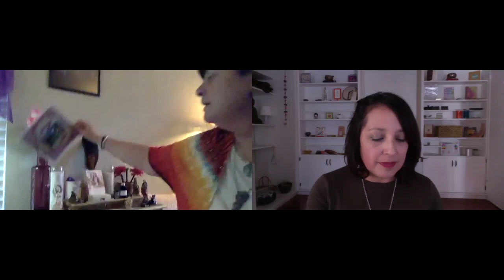Celebrating Samhain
Samhain is a traditional Celtic celebration from October 31st - November 1st. It is a festival of the dead and a sacred time when we honor our ancestors. It is similar to the Mexican celebration, Dia De Los Muertos, Day of the Dead and other cultural traditions. It Means "Summer's End" and pronounced saah-win. It is a time when the veil between worlds is at it’s thinnest. Samhain is also known as the Witches New Year.

To prepare you for this ritual ceremony, we have a downloadable pdf to help you create a personalized alter for your ancestors that you'll set up from October 31st - November 1st.

Get FREE downloadable pdf when you sign up, "How to Build an Altar for Your Ancestors." Click link to get instant access:

You will be part of a powerful online ceremony which will help you:

-Celebrate your ancestors
-Reflect and do some shadow work to help you create what you want to happen or change
-Feelings of rebirth for the transformation of the spiritual new year
-Learn how to build an ancestors altar
-Connect with the energies of the Goddesses
-Learn how to use spells and rituals to help you heal, feel empowered, and manifest what you deserve

We honor whatever personal divination or spiritual tools that will help to enhance deeper connections between you and your loved ones, and your transformational work.

All are welcome. This ceremony is open to all cultures, spiritual or religious beliefs and backgrounds, men and women.

Jennifer Escalera is a Spiritual Mentor, Energy Coach, Mom, Mystic, and Founder of The Mystic Living School. She empowers Latina/WOC live meaningful and balanced lives so we can manifest self-love, healthy relationships, and happiness. She uses metaphysical healing, intuitive coaching, and energy medicines such as sound healing, chakra balancing, crystal therapy, soul journey, hypnosis, oils, and meditation to heal trauma and stress on the mental, physical, spiritual, emotional, and energetic bodies resulting in greater personal power, self-love, and freedom. She’s worked in the healing and spiritual arts for over 20 years and has developed a comprehensive, cutting edge psychospiritual and energy frequency approach to boost your vitality and wellness.

Laura Hosford is a Transformational Teacher of Spiritual Truth, Oracle for the Divine Feminine Christ Sophia, Channel of Akashic Records, Ascended Masters, Archangels, Intuitive healer and Light Language channel. Laura's divine mission and purpose is to teach and guide intuitive visionaries how to embody their “Angelic Self” as co-creators of Heaven on Earth.